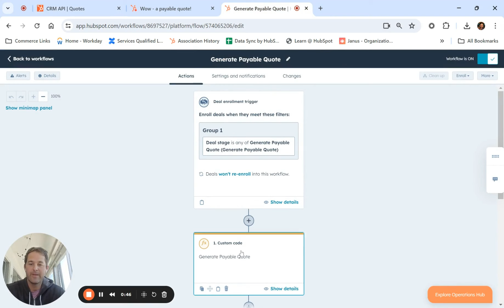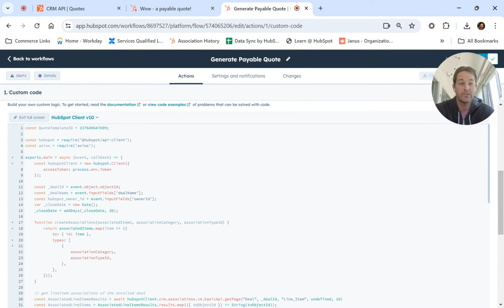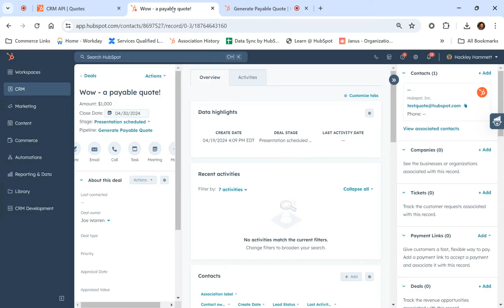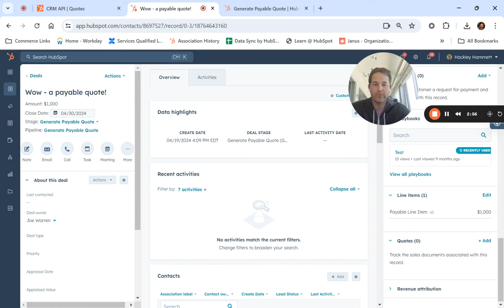Introducing Payable Quotes via API with HubSpot's Commerce Hub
Joe Warren from the Commerce Hub product team introduces a significant update to their quotes tool, enabling the generation of payable quotes via API. He demonstrates how to deploy this feature in a custom coded workflow action. The update includes adding new parameters to the quotes API documentation to allow for the creation of payable quotes, offering customization in collecting billing addresses and payment types. Joe walks through the process of generating a payable quote associated with a deal stage change in Commerce Hub's system and demonstrates the feature with a sample deal. The video concludes with excitement about the developer community's potential uses of this new functionality.

00:00 Introduction to the New Quotes Tool Update
00:10 Exploring the Payable Quotes API
00:42 Demonstrating the Custom Coded Workflow
01:24 Adjusting Parameters for Payable Quotes
01:54 Showcasing a Real-Life Application
02:32 Envisioning the Future with Payable Quotes
03:30 Conclusion and Farewell